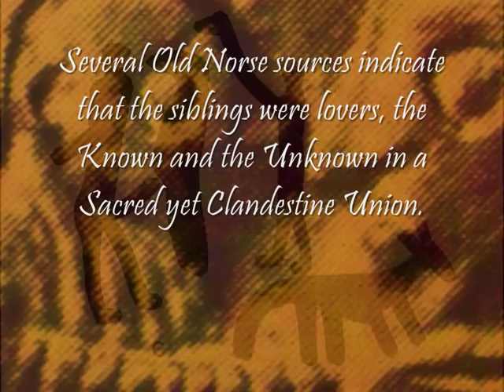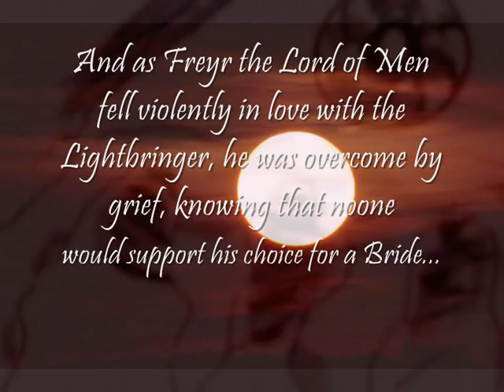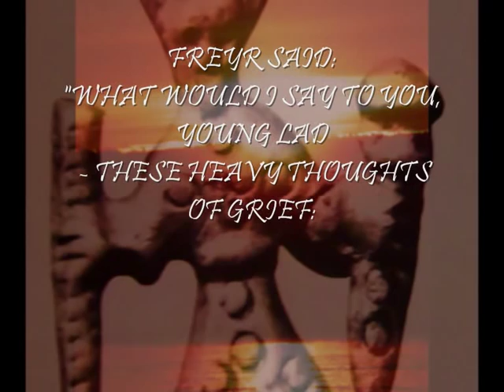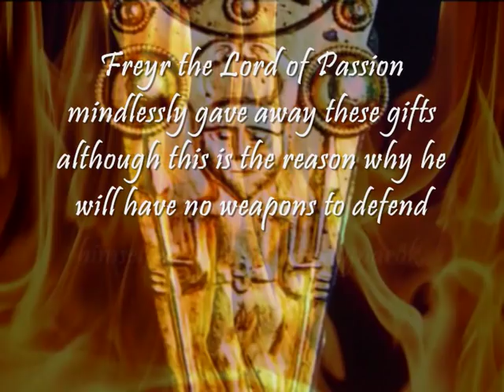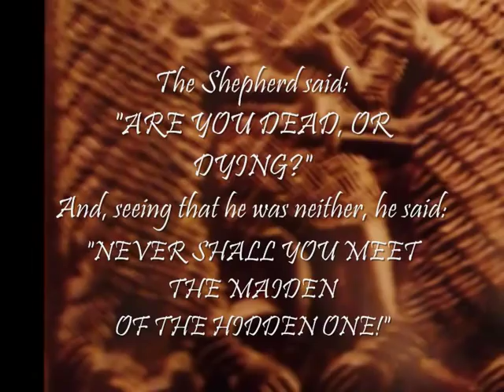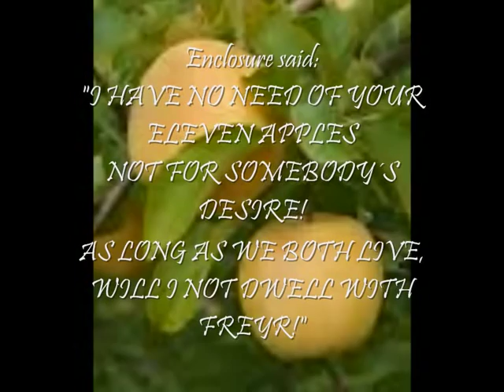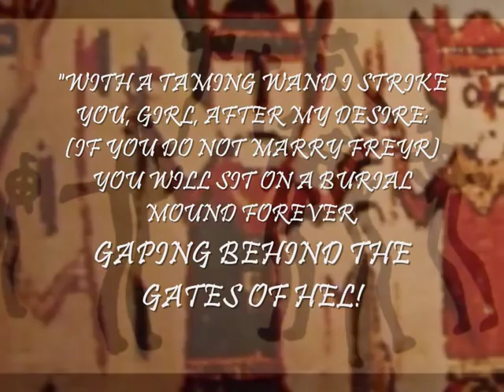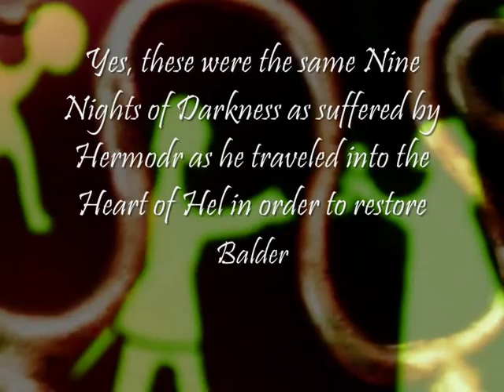Nine Insufferable Nights - The Initiation of Freyr (Skírnismál, Poetic Edda)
Sources: Skírnismál ("The Speech of the Shining One") of the Poetic Edda, and from Snorri Sturlusson´s Prose Edda. Music for this video: Peregrin.  Songs: Skudrinka, Branle d´Ecosse, Ai-vist-dur. Thanks to Peregrin for letting me use your music! Video, translations and interpretations by Maria Kvilhaug. About poem: Ever since the 19th century, the Skírnismál has been considered a "typical fertility myth" where the Sun God (Freyr) wakes up the slumbering Earth Goddess (Gerdr) after winter. This outdated interpretation bases itself on the preconception that all pre-Christian religions were about fertility and agricultural cycles and completely disregards the fact that in Old Norse myths, the Sun is female and considered among the goddesses, a fact that is enforced by the Old Norse language itself, where the word for sun (Sól) is a feminine noun and the fact that the poem itself describes the woman Gerdr, NOT Freyr, as having bright arms that illuminate all the worlds and which brighten heaven and the ocean. The first scholar to really break up with the old paradigm was Gro Steinsland who in the 1990´s argued that the poem is an initiation story where the goal of initiation is kingship through Sacred Sarriage with a giantess who represents the land over which the king is to rule, the giantesses representing the land, earth, feminine primeval forces, ancestral clan mother. (Read Steinsland for more info about this hypothesis, as it cannot be rendered satisfactorily in only a few lines). I have a different approach to this myth. The female main character of this story is to me obviously identical with Hel/Freyia, living as she does within the Underworld, surrounded by high and dangerous fences, a horrific Gate, guarded by Hel-Hounds, and by the famous Shepherd/Ferryman figure who sits on a burial mound and asks if the visitor is dead or dying since he is trying to get into the "bright halls" of the Maiden. Both Hel and Freyia are described as such and both characters represent Death and Fate (the ultimate Fate). Hel is known to have two sides to her face -- one representing decay and oblivion in death, the other representing resurrection and rememberance, Freyia embodying the latter whereas figures such as Skadi ("Harm") who runs with wolves represent the former. The Goddess in all her aspects is in Old Norse traditions a descendant of the Bronze Age Sun Goddess, a Goddess who also moved between darkness and light.Freyr represents one of the three aspects of the human nature: Passion (the other being Spirit and Mind.) In this story, he seeks marriage with the Goddess in the Underworld, and as I am trying to show through simple retelling of the tale with the proper translations offered, this union is about resurrection in death. The great paradox of this myth is that passion will be vanquished as soon as Freyr reaches his goal, and thus his resurrection also signifies his death -- at least his death as Passion. Scholars have been puzzled about the threats and curses thrown at Gerdr (the Goddess) in this poem, trying to figure out what they mean. I had to shorten down this part of the poem for the sake of space, but several stanzas are devoted to cursing the Goddess from the joy of company with human beings and from sexual pleasure with men -- if she does not agree to give her "Whole Soul" (Heila Húgr) to Freyr, she will end up as an ogress in Hel, loved only by trolls. It has been pointed out that the curses simply represent a poetical way of describing the facts: if the Goddess remains in the Underworld, she will indeed represent nothing but Death and Oblivion and will be feared by humans, loved only by destructive forces. If she agrees to marry Freyr, she will be a part of the divine Pantheon, she will be loved, she will represent resurrection and wisdom. I also believe that this is what the curses represent. At the same time, the curses may trick us into believing that the Goddess gives into the threats, and few seem to have noticed the fact that it is the Goddess who tricks the assailant: Yes, she WILL marry Freyr, but ONLY after "the Nine Nights", and ONLY in the "Quiet, Breezeless Grove". In the video I have explained what that really means. OPENING SHELF=Hlídskialf, HIDDEN ONE=Gymir (or perhaps "The One who Hides Something" - HEL also means "hidden, hiding"),THE MAIDEN= Hin Mey, ELF-WHEEL=Alfrödull (the Sun),THE PRECIOUS MEAD=hin mæra mjödr, FROSTY CUP FILLED WITH ANCIENT MEAD=hrímkalki fullom forns miadar. THE LORD=Freyr, THE LADY= Freyia. PINE-NEEDLE=Barri, BREEZELESS GROVE=lundr lognfara;
AFTER THE NINE NIGHTS= ept netr nío
WINDS OF DEATH= Snorri tells us that winds are created by the eagle Hræsvelgr, the "Corpse Swallower", who sits in the World of the Death flapping its wind. Everything that is windshielded or breezeless is a metaphor for immortality.KING OF MEN=Freyr is the protoypical king.